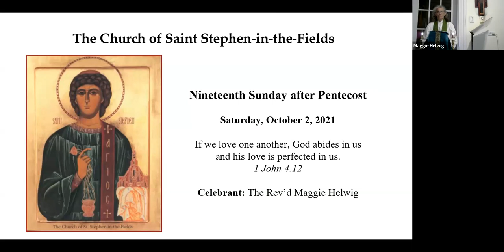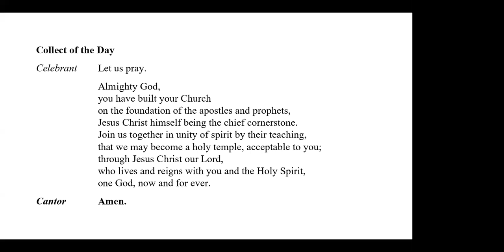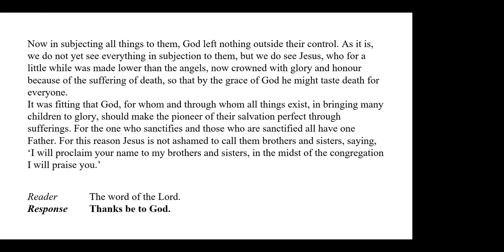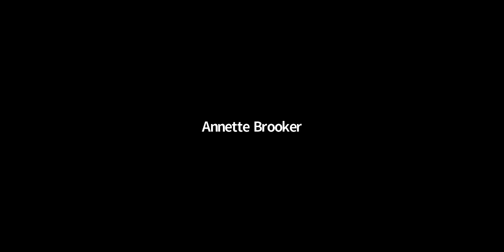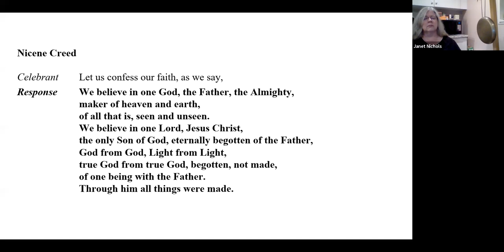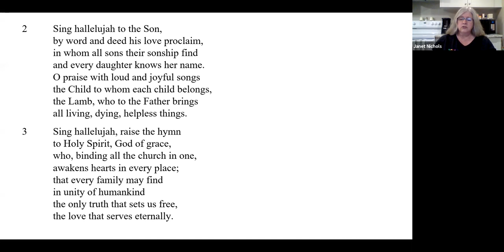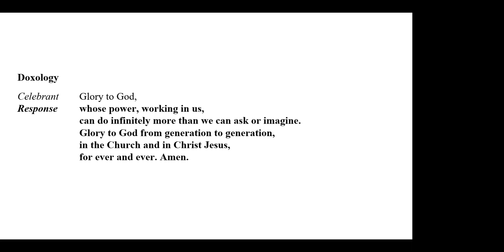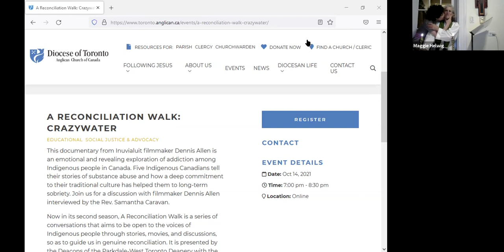2021-10-02 Pentecost 19 Saturday Vigil Mass